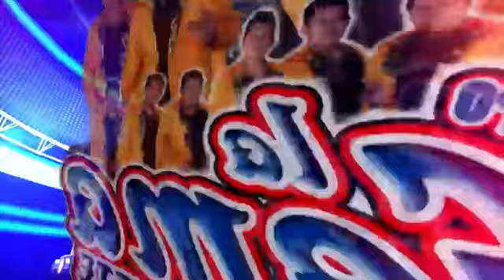SONIDO RICO 31-10-2015